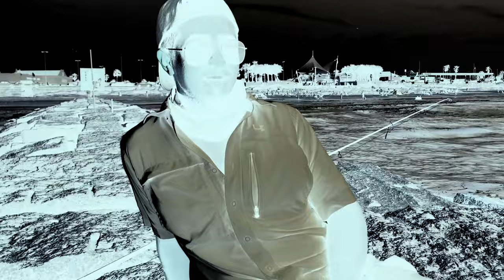DOWN FISHING - Music Video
DONT TAKE THIS VIDEO SERIOUS! Not a hot 100 track! All JUST FUN AND GAMES FAM 😂💯🔥
 This week on VenusVlogs... we decided to do something different; test the waters if you know what I mean and check one more thing off the bucket list! WE PRODUCED A SONG AND MUSIC VIDEO Laura and I have always loved music. we've produced, played and recorded music before and it's been a part of our lives, all our lives. This music video means so much it being music, which we've loved all our lives, and fishing, which we've been consistently been invested in for the past 2-3 months. This isn't of course high end studio produced, we worked with what we got; a USB mic and a laptop, and our phones as the camera of course. We are proud and hopeful that ya'll will enjoy this video as much as we did producing it. This video was filmed in Galveston, TX

Follow Laura on IG _Lauradlm

Get your line wet and your pole bent